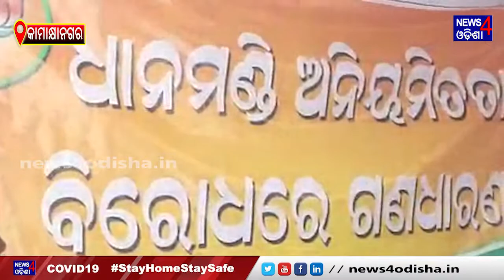ଧାନକିଣା ରେ ଅନିୟମିତତା କୁ ନେଇ ଘେରିଲେ ଚାଷୀ II News4Odisha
Voice Over             :      Subhasree
Visual Editor          :       Bisu